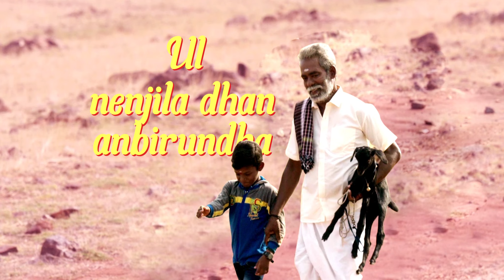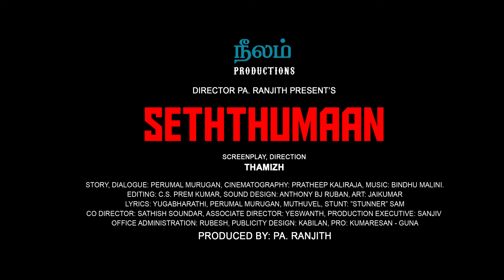Raasaiya Final Out